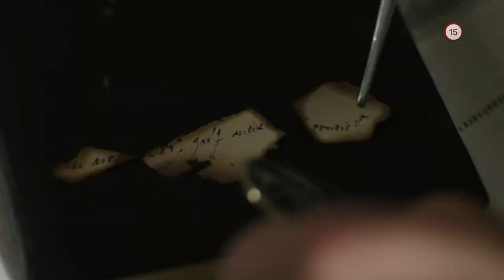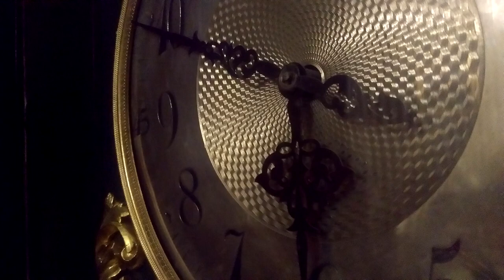Potulky po Slovensku [2] | Kaštieľ v Betliari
Dnes sme sa vydali do kaštiela v Betliari kde sa nakrúcal jojkársky seriál 1890. Veľa sme toho videli, zažili a to vám všetko dnes ukážem v ďalších potulkách :)
Program ktorým strihám videá : Vegas Pro 14.0
DÔLEŽITÉ VECI :
Na Facebooku a na Instagrame bývam väčšinou ráno a večer a niekedy zriedkavo v noci .
Spýtajte sa ma nejaké otázky , budem asi robiť QNA .